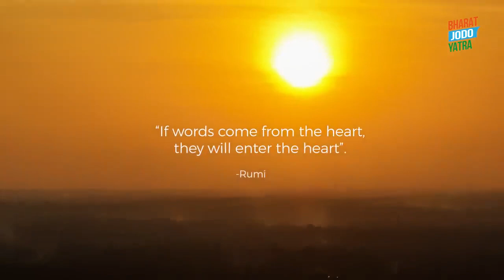Rahul Gandhi - Bharat Mata - The Voice of Every Indian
Bharat Mata - The Voice of Every Indian | Independence Day | Rahul Gandhi